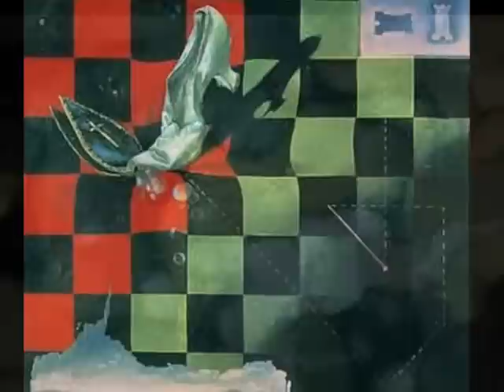Dorothea Tanning- Barbara Hendricks "Et incarnatus est" Mozart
Dorothea Tanning, pintora, poeta y diseñadora, miembro de los surrealistas europeos durante  y despues de la Segunda Guerra Mundial.

.Nació en 1910, en Galesburg, Estados Unidos. Estudió brevemente en el Instituto de Arte de Chicago, lo abandonó para trasladarse a Nueva York en 1935.  Impactada por una exposición de arte Dada y surrealismo, viajó a París en 1939 con la esperanza de encontrarse con los pintores surrealistas pero todos se habían marchado para evitar la guerra, asi que volvió a Nueva York. Hizo diseños para grandes almacenes y se casó con Homer Shannon.

En 1941 se unió a la gallería Julien Levy, un importante punto del surrealismo entonces y allí conoció a artistas como Breton, Tanguy y Max Ernst, en ese momento marido de Peggy Guggenheim, se enamoraron y se escaparon juntos a mitad de la década de 1940.  Se casaron en una ceremonia conjunta con Man Ray y Juliet Browne y se trasladaron a Francia en la década de 1950. Vivieron y trabajaron juntos hasta la muerte de Ernst en 1976
Su obra es principalmente surrealista, aunque con el tiempo se volvió más abstracta y experimentó con la escultura y el grabado. A partir de la década de 1980 se dedicó mas a la escritura, publicando numerosos poemas y dos libros de memorias.
Se celebraron exposiciones retrospectivas de su obra en el Centro de Arte Contemporaneo de París, en Malmo Konsthall en Suecia y en Museo de Arte de Filadelfia.
Murió a los 101 años